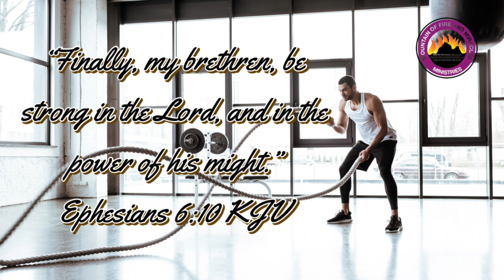Gen-Z Pharisees! ......... Be Strong... 2023 Ep 09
Weekly prophetic, inspiring and motivational video to encourage the body of Christ.